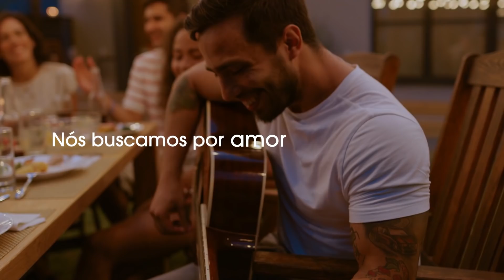Messiah: a sua busca é pelo que? | Netflix Brasil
Milhares de pessoas no mundo buscam por um salvador, por algo que dê esperança, por um Messias. Não faltam teorias sobre a sua segunda vinda na Terra. Não posso dizer que esse Messias voltou, mas posso anunciar que minha nova série original, Messiah, já está disponível.
Com a mesma intensidade que buscamos por algo, também duvidamos. Em Messiah, uma agente da CIA investiga uma figura carismática, cujos seguidores acreditam que faz milagres.
Messiah foi criada por Michael Petroni e é estrelada por Mehdi Dehbi e Michelle Monaghan.

Uma agente da CIA investiga uma figura carismática que inicia um movimento espiritual e provoca instabilidade política. Mas quem é ele? O que ele quer?